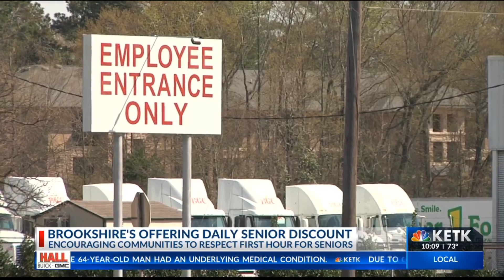Brookshire's offering 5% discount to seniors, asks that first hour of service be for seniors